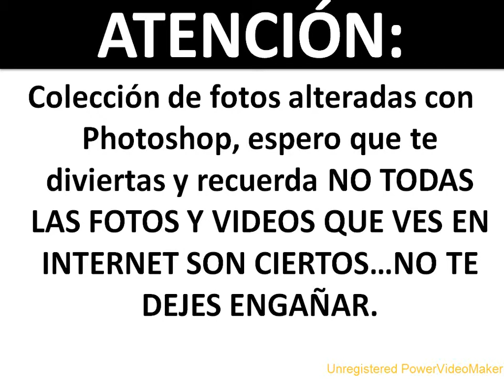SAN PHOTOSHOP.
Algunos milagros de san photoshop, santo patrono de lo imposible en internet.